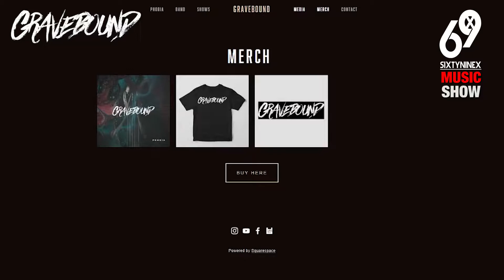69X MUSIC - Online Show No.27 GraveBound Richmond, Virginia, US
69X 69X MUSIC - Online Show No.27 Gravebound Richmond-based Metalcore band, GraveBound was formed in early spring of 2019. Created from the ashes of the band Heard By Eyes
Richmond-based Metalcore band, GraveBound was formed in early spring of 2019. Created from the ashes of the band Heard By Eyes, the newly re-branded GraveBound have reset their sights on the tense issues of today. With a passion for heavy music and a love for people, the quartet hopes to tackle socio-economic issues like depression and self-doubt head on.
“We just want people to feel like it’s okay to be themselves... we want to provide a loving atmosphere wherever we play.”
69X MUSIC SUPPORTS ORIGINAL MUSIC & RAISES FUNDS FOR HOMELESSNESS
We are a non-profitable music company and do all this for the love of music and to help those less fortunate so please join the 69X Big love by stopping by our just giving page and making a small donation, every penny counts and can make such a difference to someone’s life.

69XMUSIC, P.O.Box 262, Lewes, UK BN7 9LT

69X is only as successful as the hearts that beat in it! I thank you all from my heart x Mandy 69X MUSIC SIXTYNINEX